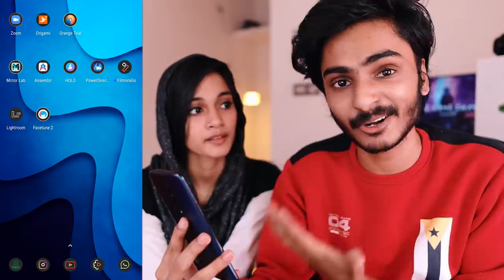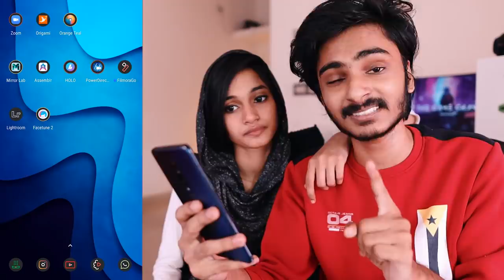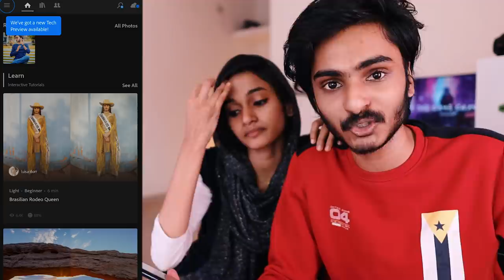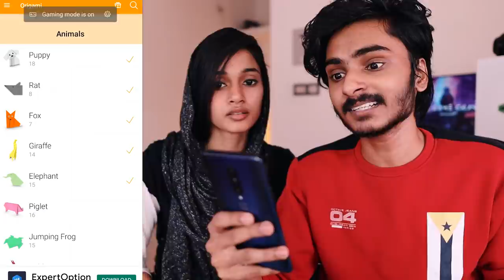ഇനി ഫോട്ടോസ് വേറെ ലെവൽ ആക്കം🤩BEST SIMPLE PHOTO AND VIDEO EDITORS🔥UNBOXINGDUDE l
Nickvlogs live at 9pm today
Set remainder and c u there
Apps link
Mirror lab

Video editor
Power...

Kine...

EXTERNAL HD=

2.1 TO 5.1 AUDIO